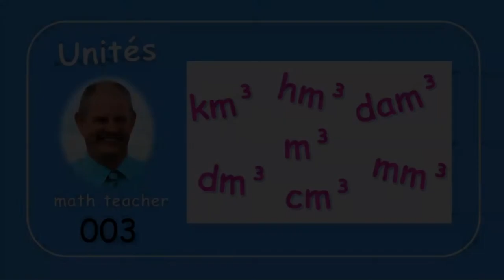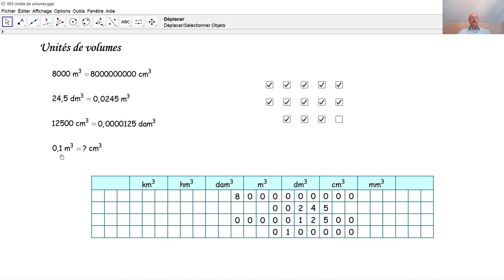Unités 003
Comment convertir les unités de volumes km³, hm³, dam³, m³, dm³, cm³ et mm³?